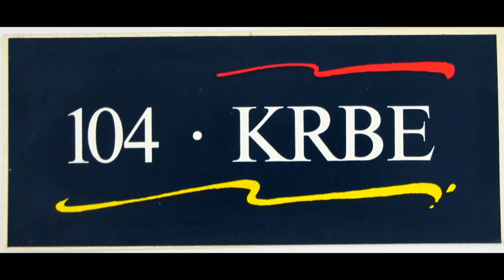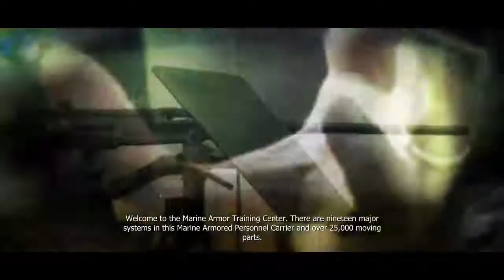KRBE Power 104, WPLJ Power 95 & 102.7 KIIS-FM | TOH, Promo, Weather & Utility Jingles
These are the Top of Hour Legal ID, Promo, Weather and Utility stagers and jingles from TM Studios' Legends Remastered.

for more information.

Jingle Packages:

Steamroller (Originally released in 1989)
WPLJ - The Jingles (Hollywood's KIIS) (Originally released in 1990)
Southern California's KIIS (Originally released in 1993)

Radio Stations:

104.1 KRBE Houston (Cumulus Media)
95.5 PLJ New York (Cumulus Media until May 31st, 2019) [now K-Love, owned by Educational Media Foundation]
102.7 KIIS-FM Los Angeles (iHeartMedia)

No spambots, malicious websites and the entitled Karens allowed in this video. Make sure not to impersonate them.

NOTE: No bashing, spamming and rude comments allowed. It'll automatically remove by the creator.